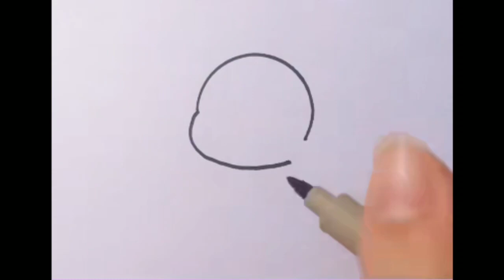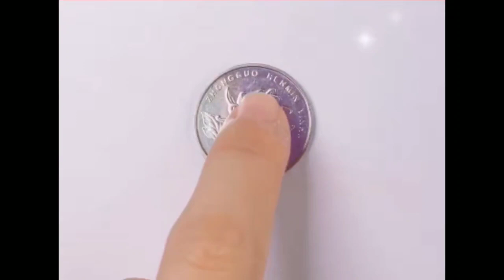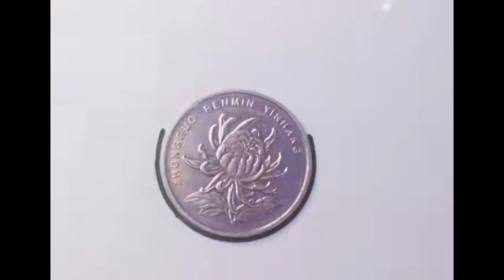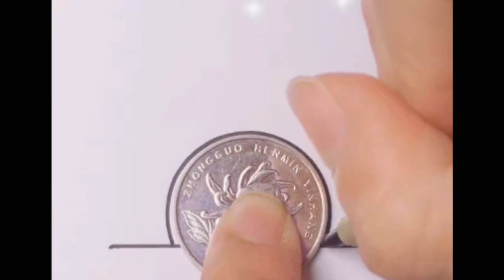Học vẽ icon đáng yêu | Color it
Tik Tok - Học vẽ icon đáng yêu | Color it